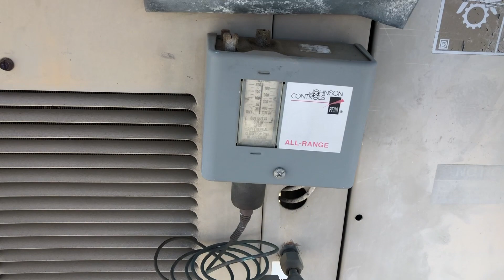Hvac/R Fails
This video is about Hvac/r hacker work that you see in the field. These are the tools I uses